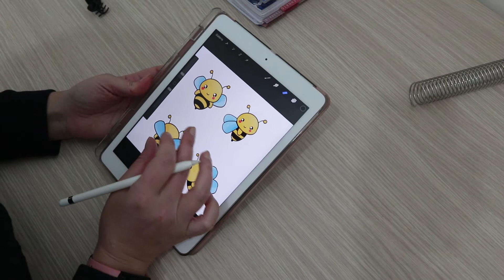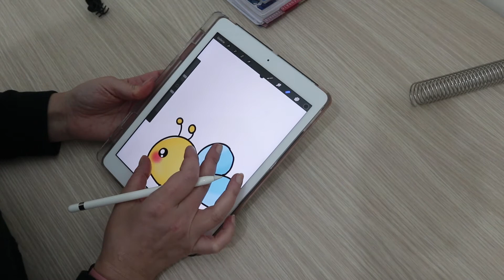Vlog viva la Caprese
COme registro i miei video
Fotocamera Canon Eos M100